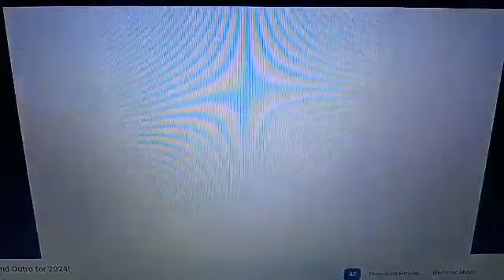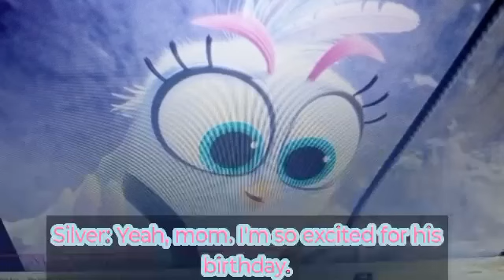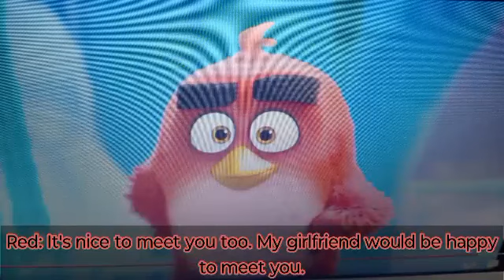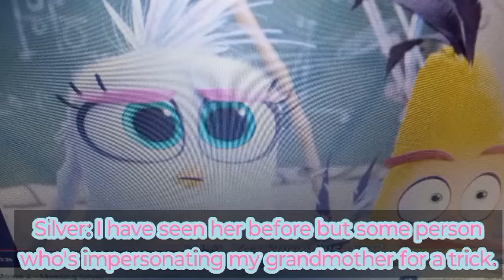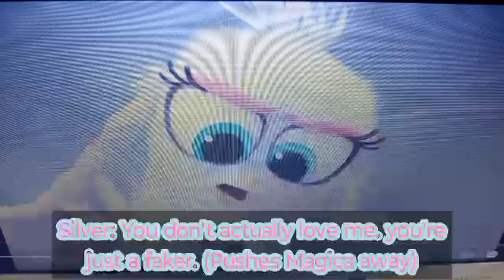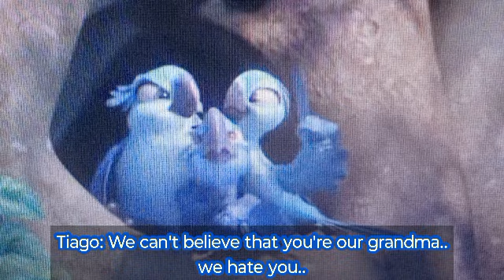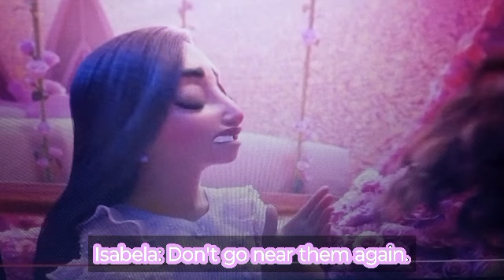Silver Meets Isabela Madrigal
here's my 11th episode of The Emotionless Bird!

Plot:
A Colombian woman named Isabela Madrigal meets Silver who warns her about Magica, her long-lost grandmother, the long wife of Eduardo and long mother of Jewel. it is revealed that she's been doing evil things on them. Then Eduardo divorced her for good!

Characters:
Isabela Madrigal (Encanto)
Silver (The Angry Birds Movie 2)
Jewel (Rio)
Eduardo (Rio 2)
Blu (Rio)
Carla Bia and Tiago (Rio 2)
Magica (DuckTales)(2017)
Red (The Angry Birds Movie)
Bea (Top Wing)
Speedy (Top Wing)
Rod Swift Brody and Penny (Top Wing)